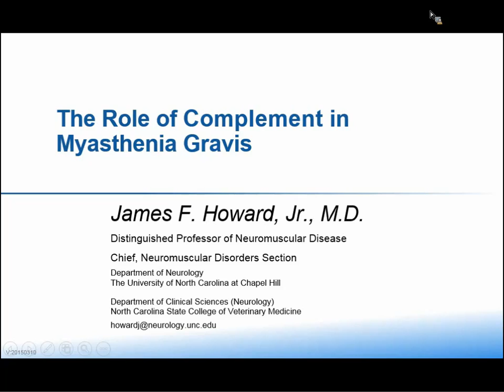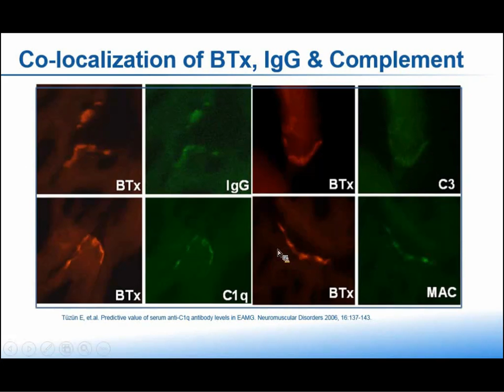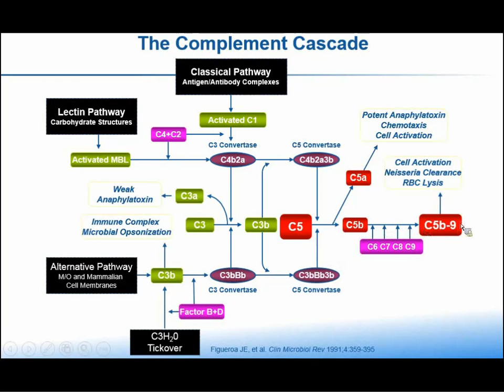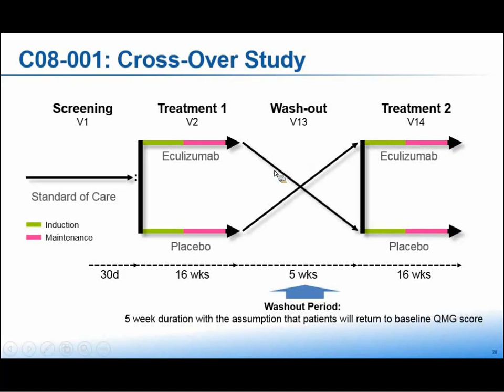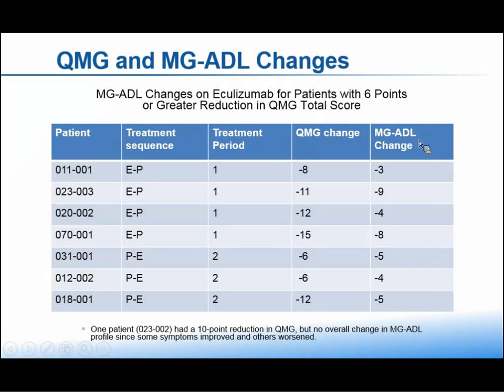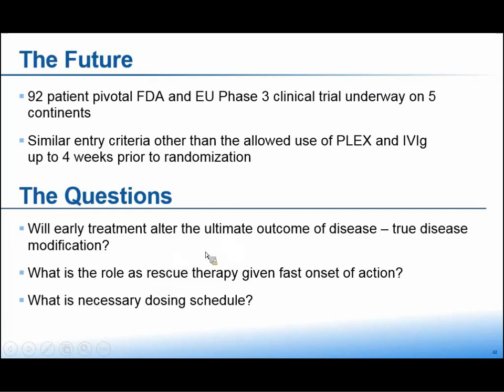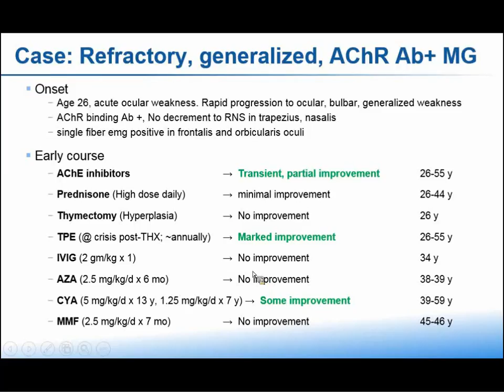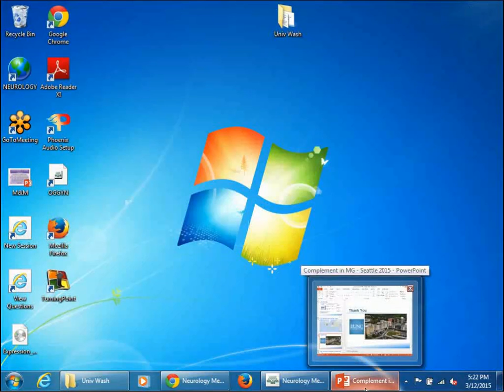James Howard, M.D. - The Role of Complement in Myasthenia Gravis